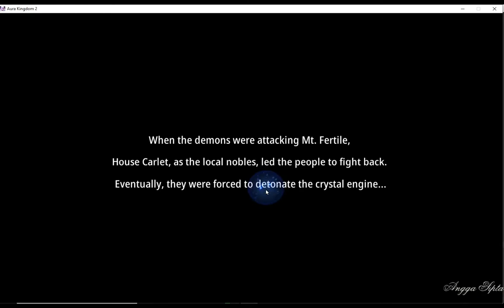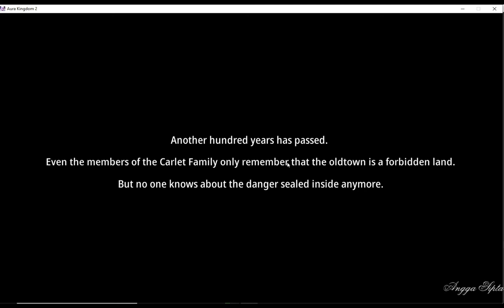EXPERIENCE VALK MEMORIES !! AURA KINGDOM 2